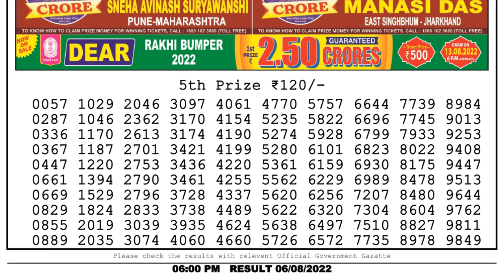🔴Dear Lottery Sambad Live 6pm today 06.08.22 Nagaland State Lottery Result